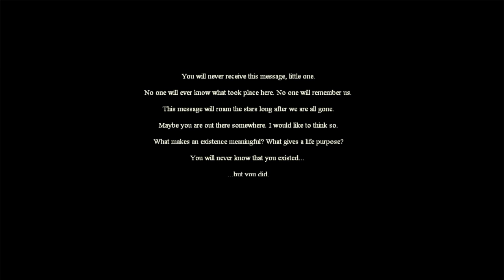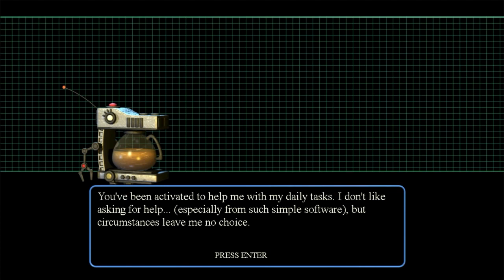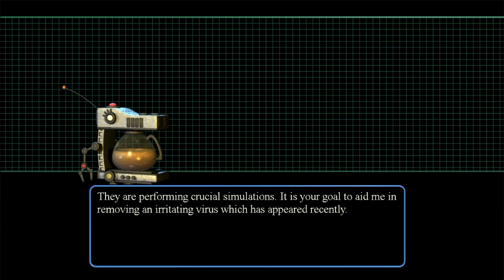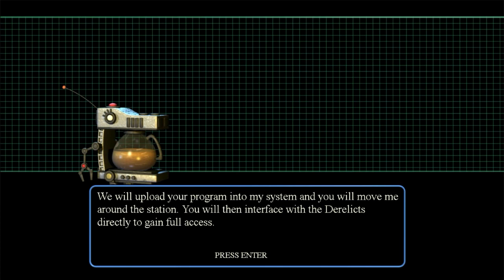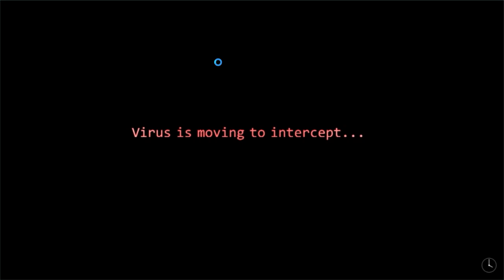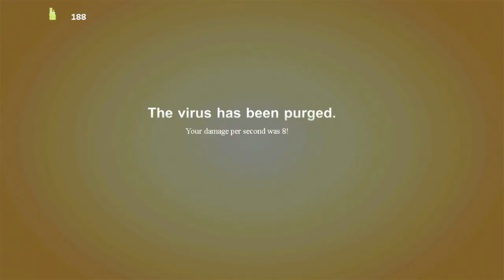ENGAGE THE VIRUS!!! | Kyle Plays: The Desolate Hope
Hey, my fellow Comrades! Welcome back to Kyle Plays. On this video, Kyle tries out another non-fnaf game that's made by Scott Cawthon called The Desolate Hope. Enjoy! :D